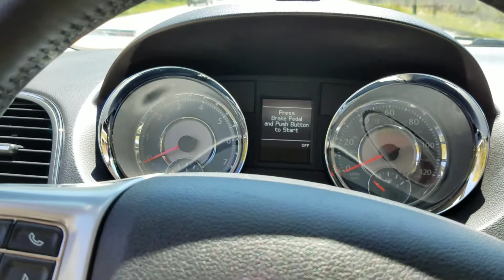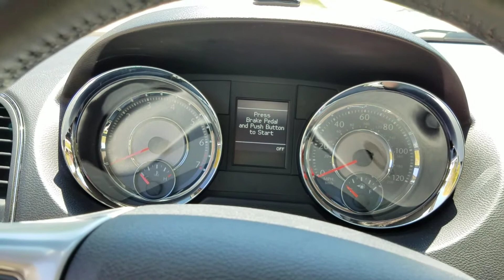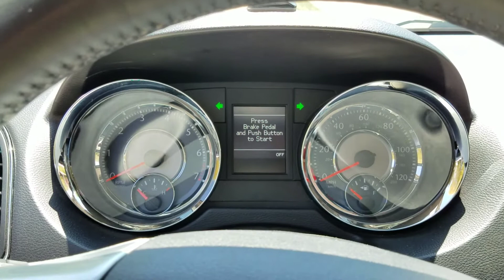Van Wont Start! No Crank No Start... Crank No Start... Chrysler Town and Country FIXED!!!!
Chrysler Town and Country issues fixed!!!  No crank no start... then... Crank no start!  Frustrations with a happy ending.  TIPM, Powertrain module, wiring yikes!